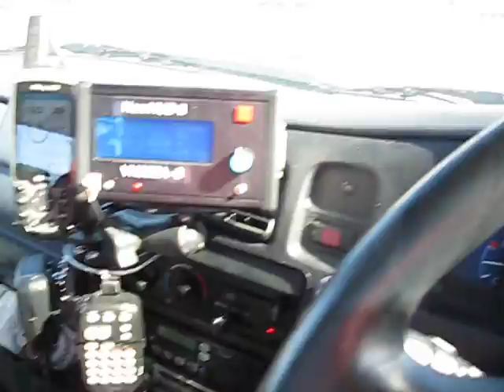Portable D-Star Hot Spot in action at Port Augusta.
While driving across the top of Spencer Gulf at Port Augusta I am listening to the Ohio Wide D-Star Net on XRF038 A.  I checked in as I was approaching Port Augusta.

My Raspberry Pi powered portable D-Star Hot Spot is on the passenger seat and worked (almost) perfectly while I was away from more traditional D-Star repeaters. The Icom IC-2820H on low power had no problem communicating with the DVAP Dongle!

I really need an external antenna for my Huawei 3G USB stick to help it function in fringe phone areas. I had it on the end of a USB extension cable slung over the passenger seat head rest.